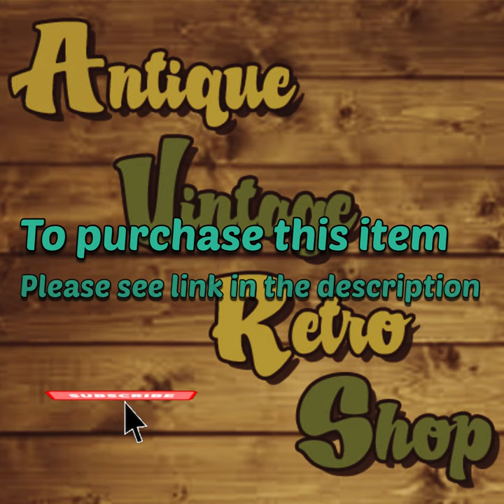vintage millers falls 240v drill #16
the drill was pat tested in 2019 as it has ran out it is being sold asnon working as it is untested so sold as display item

it would be a great addition to any collection

In used condition

items listed as used may have various usage marks and wear in accordance with age and being second hand I take pictures  as large as possible so you can see the condition for yourself if you're not sure ask I'm always happy to help

To purchase this item please use this link

For more items for sale please see our Etsy and eBay shops